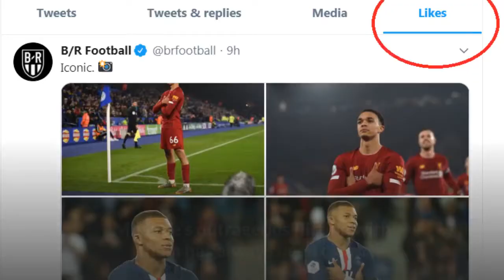Kylian Mbappe keeps Liverpool Interest open without Long-term PSG Commitment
Hello and welcome back to Abstract Vision Sports. This is the Channel that brings you sports news and updates from the Premier League and beyond.

Today, we'll be looking at P.S.G star man Kylian Mbappe and how he fits into the transfer plans of a side like Liverpool, whom the French man has long been linked to after Real Madrid.

Kylian Mbappe has revealed he’s “unsure” over whether to sign a new deal at PSG amid startling new claims that he is ‘keen to play for Jurgen Klopp and Liverpool’.

Neymar and Mbappe both find themselves out of contract in the French capital in just 18 months time.

Talks over new deals for both are well underway. With time no longer on PSG’s side, however, sporting director Leonardo Araujo explained why he won’t beg either to stay.

And following Friday’s 4-0 win over Montpellier, Mbappe gave his most open and honest intervew yet.

The 22-year-old showed his class with two goals and an assist in the match.

And despite admitting his happiness at the club, he stated he remains unsure over whether to sign an extension.

“We are talking with the club to find a project,” Mbappe said. “I am thinking about it because if I sign and extend my contract, it is to commit myself on the long term to PSG. “And I am very happy here. I have always been very happy here.

“The fans and the club have always helped me and just for that, I will always be grateful to the club.”

While Neymar also remains hugely important to PSG, the club knows that Mbappe is the one who could command a huge fee this summer.

And while he would have just 12 months left on his deal come the summer, Mbappe would still command a fee well in excess of €100m.

The 22-year-old is regularly linked with moves to Real Madrid, while Liverpool are also said to be in the hunt. As such, a report claimed the Reds had a calculated financial plan to lure the France forward to Anfield.

It gets even better for Liverpool though. Were his contract to wind down to 12 months, talk of a move to Anfield will heighten. Indeed, as per ESPN, the forward ‘would be keen to play’ for Liverpool under Klopp.

While the financial burden around the deal could prove problematic for Liverpool, Mbappe’s outrageous flirting with them has always been clear.

Despite the speculation, Mbappe insisted after Friday’s match that he still needs time to decide what to do.

“I just want to think about what I want to do and where I want to be in the next few years. That’s what I am thinking about and I know I will have to make a choice soon,” added Mbappe.

“If I had made my mind up today, I would have said it. It is not that I want to gain time or something. It is just that I am thinking about it.

“I don’t want to extend my contract and say a year later that I want to leave because I didn’t want to sign the new deal in the first place. If I extend, it is to stay.”

Despite that, Leonardo is confident both Mbappe and Neymar are happy in the French capital and he believes they’ll extend their contracts.

“I hope that they are convinced that PSG is a good place for a high level and ambitious player,” Leonardo told France Football.

“We just need to find an agreement between their desires, their demands, our expectations and our means. We are not going to beg: ‘Please, stay.’ It is more calculated than that.

“Those who really want to stay will stay. We speak regularly and I have good feelings on both of those matters.”

Said the PSG Director of Football That's all the update on Kylian Mbappe for now. We are sure to bring you the latest updates on Liverpool and Mbappe,